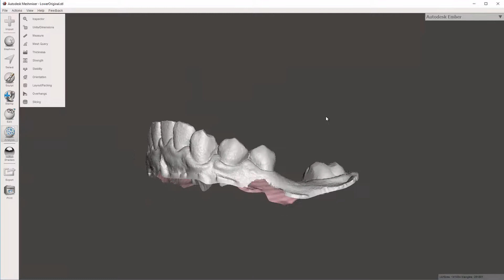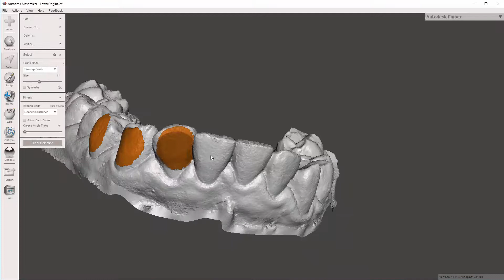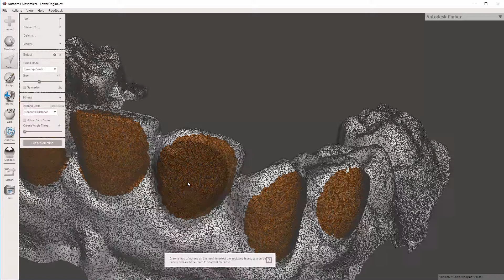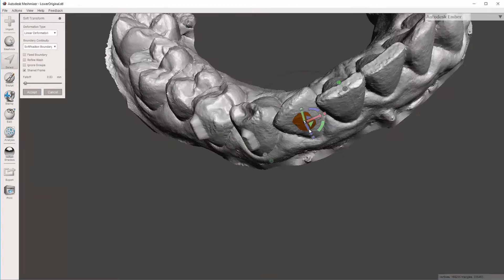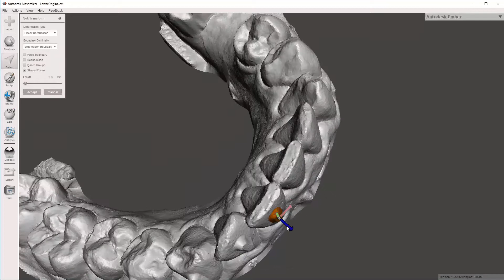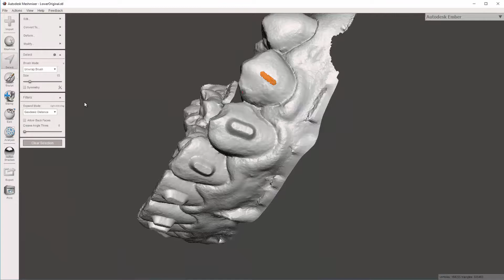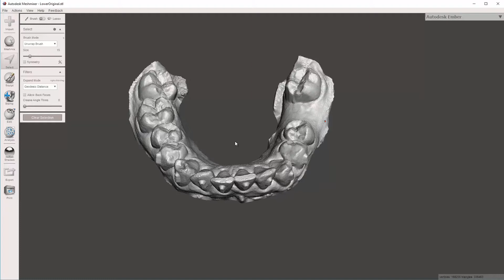MeshMixer and Clear Aligner Ortho - Adding Buttons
This video discusses my technique for adding buttons to models for orthodontic treatment. This technique is not exclusive to Blue Sky Plan Ortho, but can be incorporated with any aligner software. This allows the user to VERY quickly prepare the model with buttons specific to their needs. I like premade buttons for typical movements, but this can allow for very directed movement.

Other shapes can be created for different movements: triangles to aid in super-eruption, mutli-triangles for root torquing, etc...